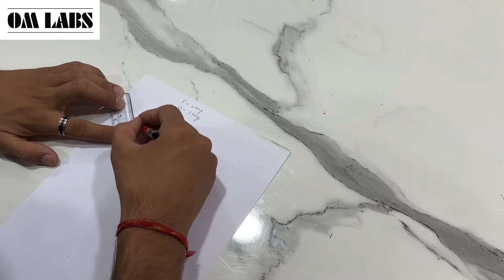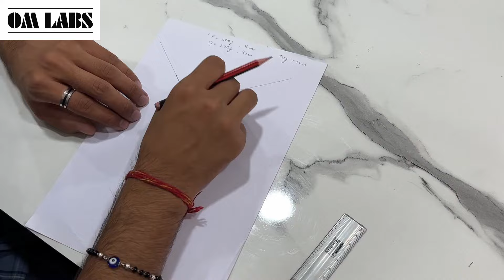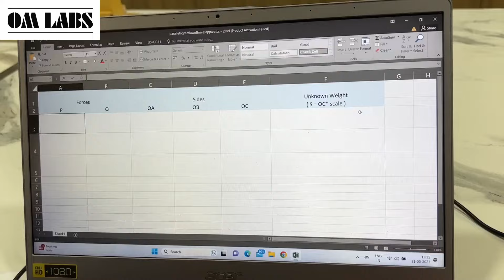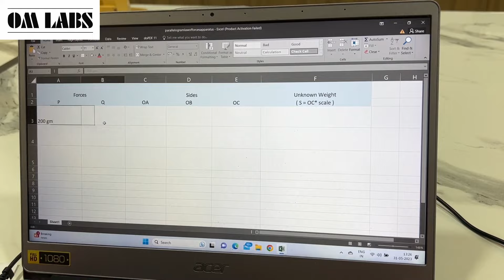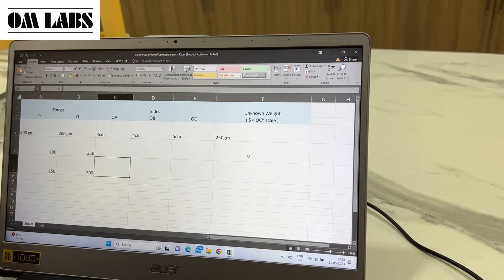Parallelogram Law of Forces Apparatus | Gravesand's Apparatus | Law of Vector Addition | OM LABS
In this video, we will find the weight of an unknown body using parallelogram law of forces apparatus.